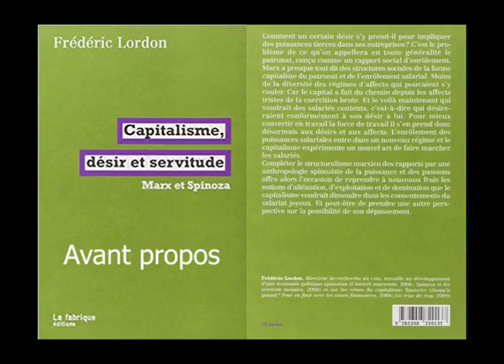(1/4) Livre audio de "Capitalisme désir et servitude" (F. Lordon) : Avant-propos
Dans ce livre, Frédéric Lordon se penche sur le centre nerveux du capitalisme : le rapport salarial.

Il l'envisage de manière marxiste, c'est-à-dire comme configuration des structures sociales, et, moins classiquement, d'un point de vue spinoziste : quels sont les affects qui font fonctionner ces structures ? Comment rendre les dominés heureux ? Que veut dire consentir ? Qu'entend l'entreprise par " motivation ", " réalisation de soi ", " épanouissement au travail " ? Comment certains salariés en viennent-ils à faire cause commune avec le Capital ?

Lordon nous le montre avec brio : le projet capitaliste est un projet de possession intégrale des âmes, des intériorités. Le totalitarisme est son stade ultime. Lordon réouvre une porte vers une réponse communiste à l'entreprise : " une vie humaine ".